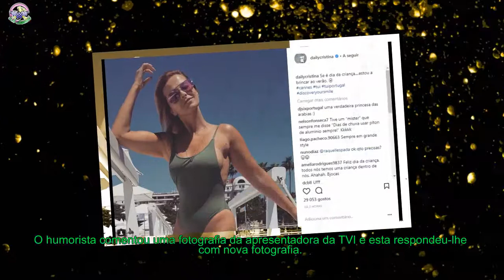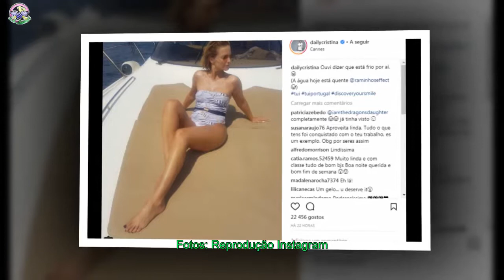Cristina Ferreira - Apresentadora responde Raminhos com fotografia sensual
O humorista comentou uma fotografia da apresentadora da TVI e esta respondeu-lhe com nova fotografia.
[time]Cristina Ferreira, de 40 anos de idade, está em Cannes, França, com o filho, Tiago.